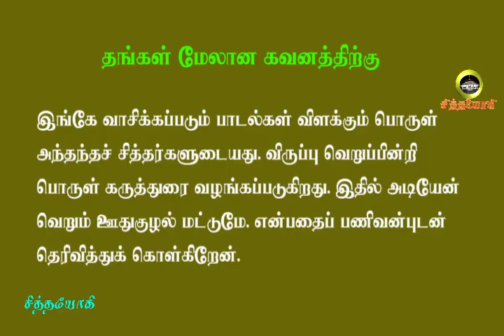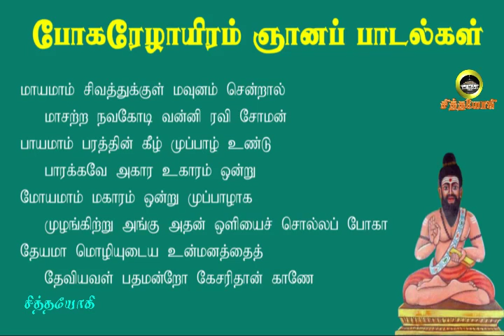போகரேழாயிரம் .53- ஜீவனின் பிரகாசம் காண்பவர் மனம் ஒடுங்கும்!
போகர்7000
சுழுமுனை கவனம் ஜீவனில் பிரகாசத்தை அதிகரிக்கும்
உங்கள் கவனத்திற்கு